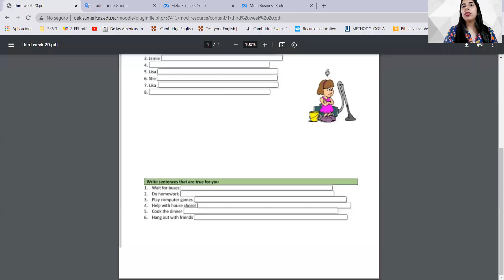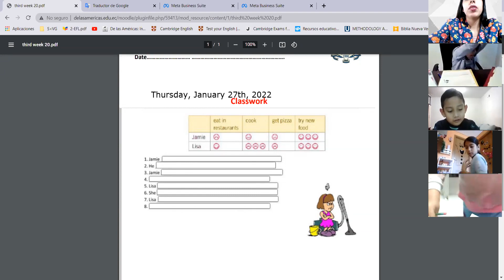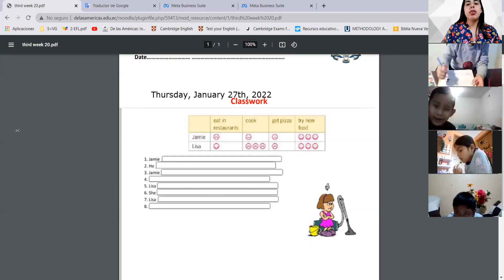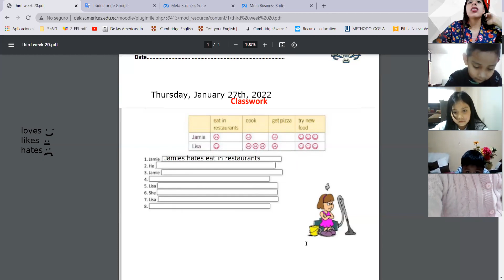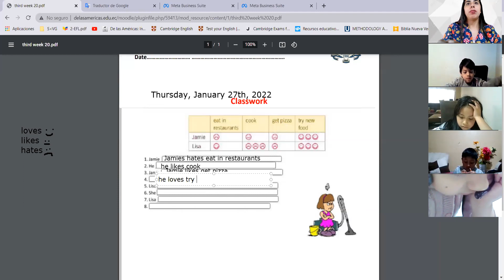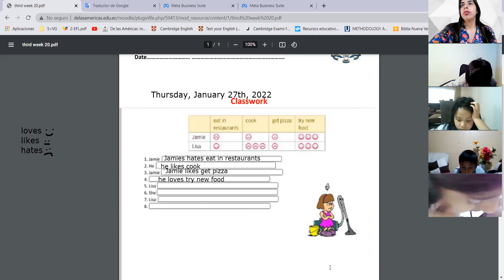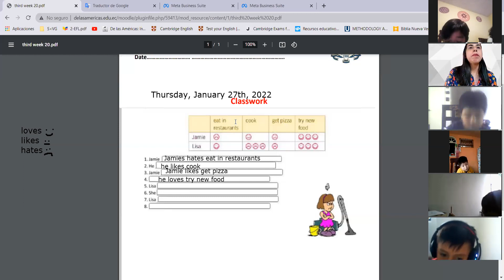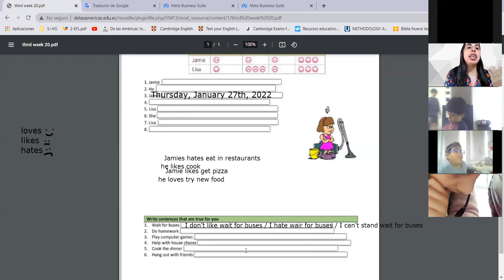3rd - Classwork - Jan 27